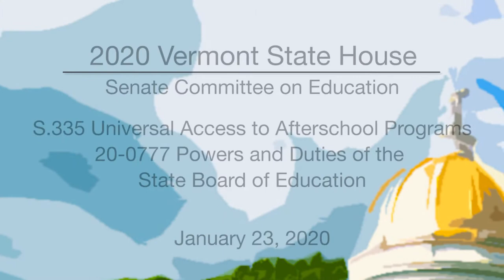Vermont State House - S.335 Access to Afterschool Programs, 20-0777 State Board of Education 1/23/20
Vermont State House - S.335 Universal Access to Afterschool Programs, 20-0777 Powers and Duties of the State Board of Education 1/23/20